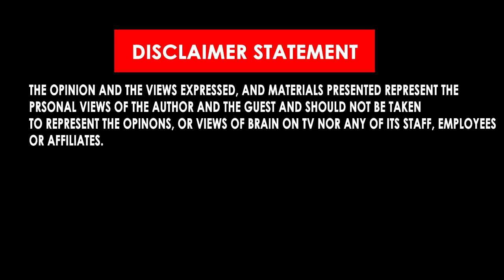KPS Gill ਦੇ ਮਿੰਨਤਾਂ ਤਰਲੇ ਕਿਉਂ ਕੀਤੇ? ਕਈ ਅੰਦਰਲੀਆਂ ਗੱਲਾਂ ਆਈਆਂ ਬਾਹਰ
(ਗੁਰਤੇਜ ਸਿੰਘ ਨੇ ਸਬੂਤਾਂ ਸਮੇਤ  ਗੁਰਦਰਸ਼ਨ ਸਿੰਘ ਢਿੱਲੋਂ ਨੂੰ ਦਿੱਤਾ ਠੋਕਵਾਂ ਜਵਾਬ)

ਅੰਤਰਿ ਲੋਭੁ ਫਿਰਹਿ ਹਲਕਾਏ॥ ਨਿੰਦਾ ਕਰਹਿ ਸਿਰਿ ਭਾਰੁ ਉਠਾਏ॥ ਮ.5, ਪੰਨਾ 372
― ਗੁਰਤੇਜ ਸਿੰਘ, 1 ਅਕਤੂਬਰ 2021

ਪ੍ਰੋ. ਗੁਰਦਰਸ਼ਨ ਸਿੰਘ ਢਿੱਲੋਂ ਦਾ ਅਜੋਕੇ ਵਾਰਤਾਲਾਪ ਵਿੱਚ ਤੀਸਰਾ ਪਰ ਆਪਣਾ ਲਿਖਿਆ ਪਹਿਲਾ ਬਿਆਨ ਆਇਆ ਹੈ। ਏਸ ਦੀ ਪਛਾਣ ਪੰਜਾਬੀ ਵਿੱਚ ਲਿਖੀ ਅੰਗ੍ਰੇਜ਼ੀ ਕਾਰਣ ਹੋਈ ਹੈ। ਪਹਿਲਾ ਸੱਤ ਸਮੁੰਦਰ ਪਾਰੋਂ ਆਇਆ ਸੀ, ਦੂਜਾ ਪੰਥਕ ਕਮੇਟੀ ਪੱਤਰਕਾਰ ਦਾ ਲਿਖਿਆ ਹੋਇਆ ਸੀ। ਅੱਜ-ਕੱਲ੍ਹ ਪ੍ਰਭਸ਼ਰਨਦੀਪ ਸਿੰਘ ਏਥੇ ਨਹੀਂ, ਨਹੀਂ ਤਾਂ, ਕਈ ਹੋਰ ਲੇਖਾਂ ਵਾਂਗ, ਇਹ ਓਸ ਦਾ ਲਿਖਿਆ ਹੋਇਆ ਹੋਣਾ ਸੀ। ਏਸ ਬਿਆਨ ਦਾ ਇੱਕ ਹਿੱਸਾ ਪੰਜਾਬੀ ਵਿੱਚ ਹੈ ਤੇ ਦੂਜਾ ਹਿੰਗਲਿਸ਼ ਵਿੱਚ। ਏਸ ਲਈ ਜਵਾਬ ਪੰਜਾਬੀ ਵਿੱਚ ਦਿੱਤਾ ਜਾ ਰਿਹਾ ਹੈ। ਪਹਿਲੇ ਹਿੱਸੇ ਦੀ ਲੋੜ ਅਨੁਸਾਰ ਮੈਂ ਆਪਣੇ ਗਿਰੀਬਾਨ ਵਿੱਚ ਝਾਕ ਲਿਆ ਹੈ ਅਤੇ ਮੈਨੂੰ ਕੁਝ ਵੀ ਸ਼ਰਮਸਾਰ ਕਰਨ ਵਾਲਾ ਨਹੀਂ ਲੱਭਿਆ।

ਨੋਟ: ਲੇਖਕ ਦੀ ਸਹਿਮਤੀ ਨਾਲ਼ ਉਨ੍ਹਾਂ ਦੇ ਜਵਾਬ ਦਾ ਲਿੰਕ ਇੱਥੇ ਸ਼ੇਅਰ ਕੀਤਾ ਜਾ ਰਿਹਾ ਹੈ।
                     ਪੂਰਾ ਲੇਖ ਪੜ੍ਹਨ ਲਈ ਹੇਠਾਂ ਦਿੱਤੇ ਲਿੰਕ ਨੂੰ ਦੱਬੋ